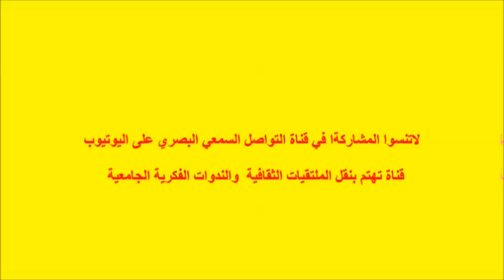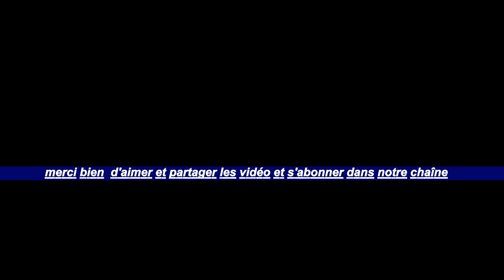"إفريقيا بعيون مغربية" تنسيق الجلسة ذ/ المبارك الغروسي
.مواكبَة منْها للتّحوّلات التي تشهدُها النّصُوص الرّحلية المغربية، على مستوى تنوّع أشْكال تحقّقاتها النّصية، وتنوّع انتماءات مؤلّفيها، وتعدّد وِجْهاتها، تنظم الجمعية المغربية للبَاحثين في الرحلة بتنسيق مع المركز الثقافي إكليل بطنجة ندوة علمية في موضوع "إفريقيا بعيون مغربية

يُسْهِم في هذه النّدوة الأساتذة: محمّد شدّاد الحراق ومحمّد أنقار ومحمد المعلمي وأشْرف بُولمقوس، ويُديرها الأستاذ المبارك الغروسي. وذلك وفق البرنامج التالي:
- محمد شداد الحراق: الرحلة نحو العمق الإفريقي ترهيبا وترغيا.

- محمد أنقار: الهوية الإفريقية وتمثلاتها في الرحلة البهية إلى الجوهرة الإفريقية.

- أشرف بولمقوس: شهادة عن رحلته إلى موريتانيا